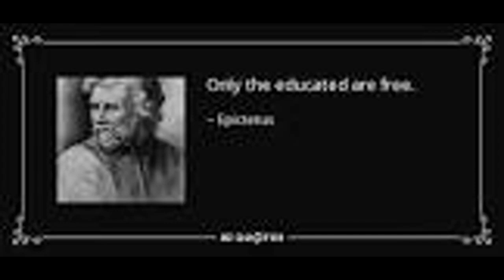Quotes Daily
Please enjoy this daily quote from u/K-nan!
    These quotes are from r/quotes on Reddit.